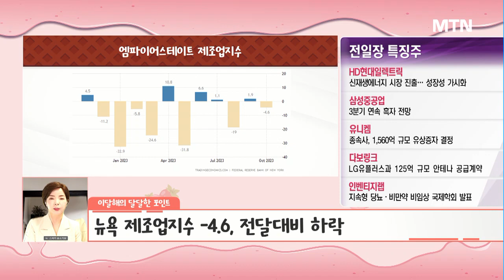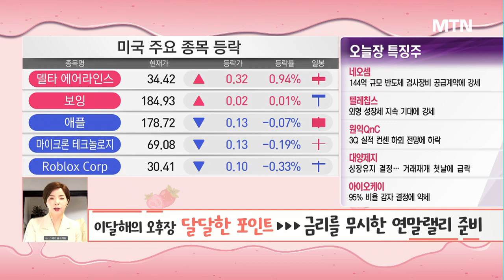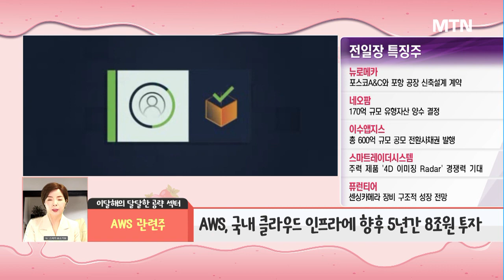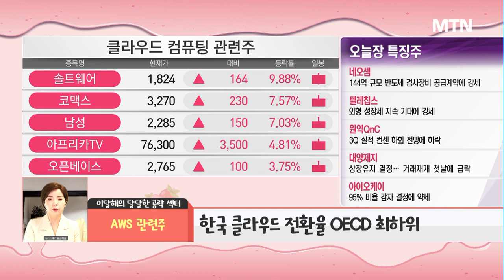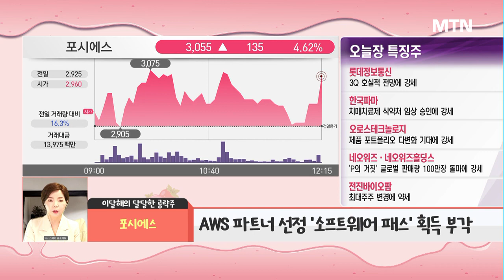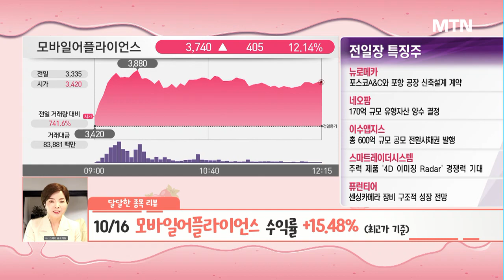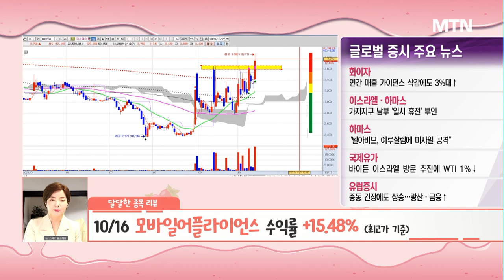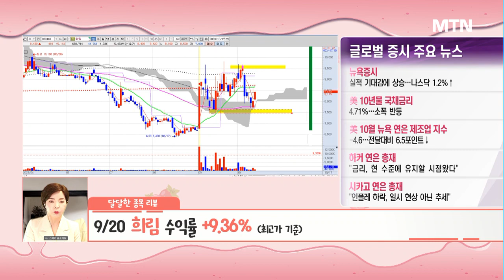[이달해의 달달한 10분] 아마존, "韓 클라우드에 투자"... '파트너SW패스' 획득 부각 '포시에스' / 머니투데이방송 (증시, 증권)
10/17 오후장 작전타임

금리를 무시한 연말랠리 준비

▶달달한 공략 섹터 : AWS 관련주
- AWS, 국내 클라우드 인프라에 향후 5년간 8조원 투자
- 한국 클라우드 전환율 OECD 최하위
- IDC, 국내 클라우드 시장 연평균 8.8% 성장 전망

▶달달한 공략주 : 포시에스
- 전자문서 관련 전문 소프트웨어업체
- AWS 파트너 선정 '소프트웨어 패스’ 획득 부각
- 아마존, 韓 클라우드 인프라 8조 투자 수혜
- 매수가 / 목표가 3,600원 / 손절가 2,400원

* 10/16 모바일어플라이언스 +15.48%(최고가 기준)
* 9/20 희림 +9.36%(최고가 기준)